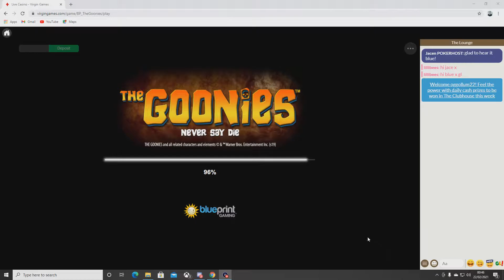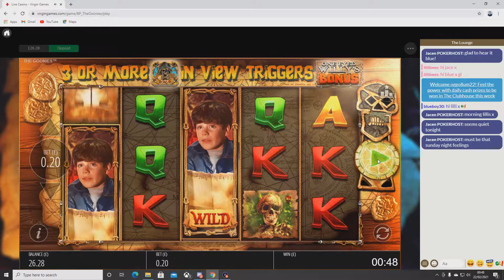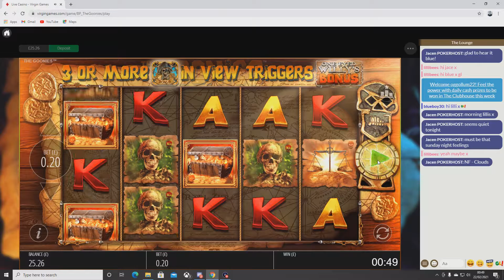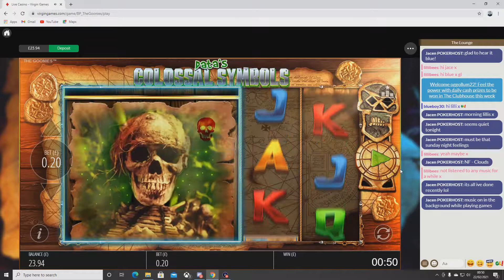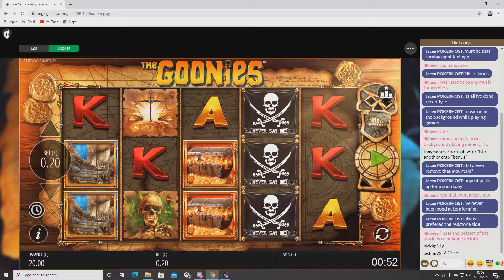THE GOONIES 18+